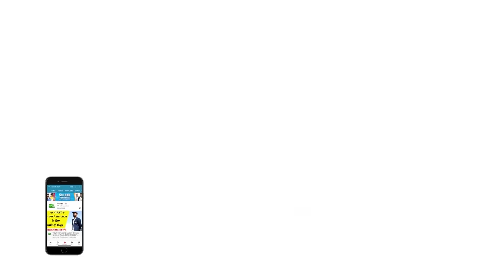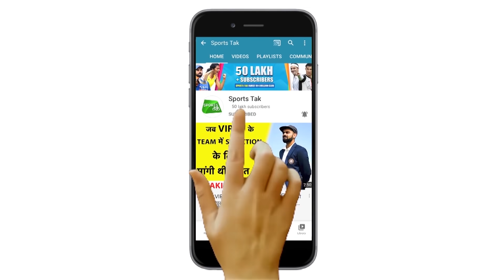MORNING UPDATE: Rishabh Pant और Bhuvneshwar पर बयान, ऑस्ट्रेलियाई कप्तान ने किया खुलासा | Sports Tak